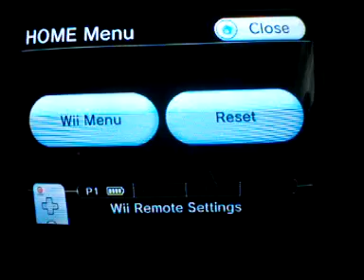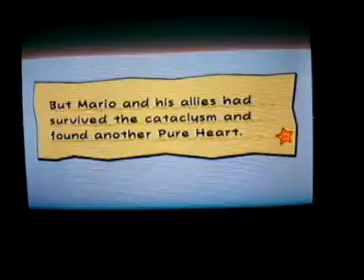Super Paper Mario Playthrough part 46 To battle.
We Battle Mr. L's Brobot L type and gat the Pure Heart which is stone now and run low on battery at the end good thing it was at the end of the part the battery begain to run low.